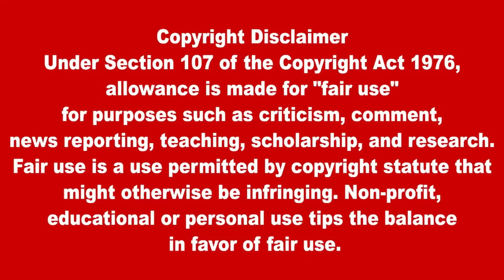இன்றைய தலைப்புச் செய்திகள் | 05.10.2024 | Today Sri Lanka Tamil News | Tamil oli Tamil Morning News